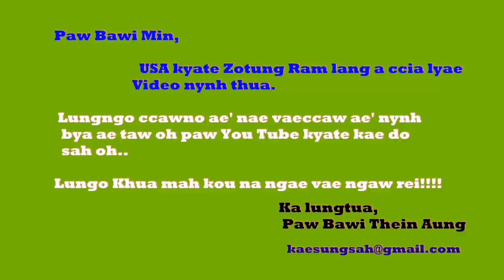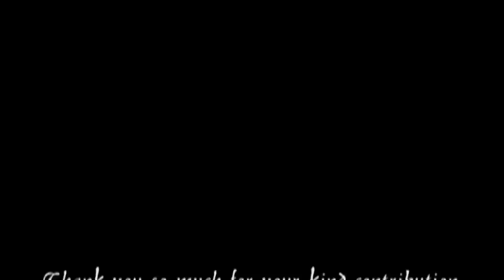Ram Ccang lang Um Ae' Paw Lungngo Ccawno Ae' Kalang Bya Tawnaw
ိLungngo